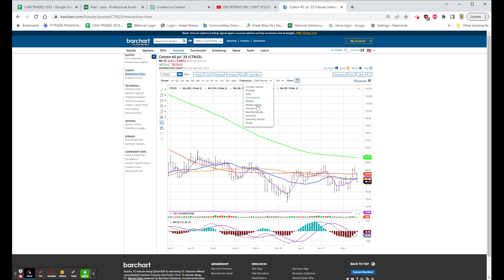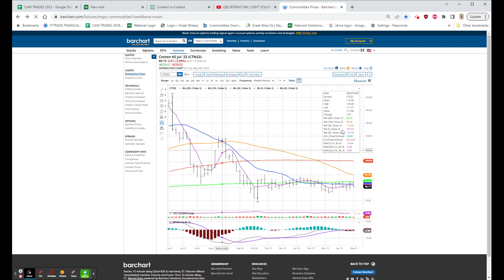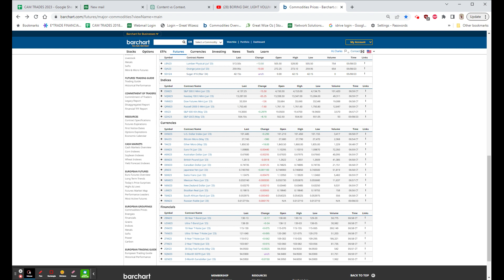NO ECONOMIC NEWS, FUTURES DOWN, PYPL & PLTR BEATS BUT PYPL DOWN, PLTR UP; FSR, LCID, TSLA DOWN!!